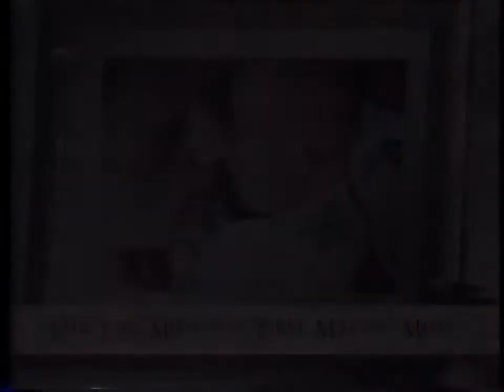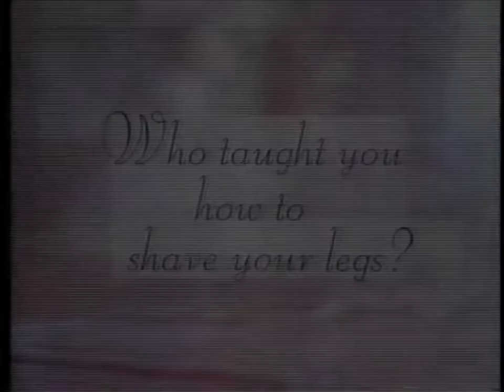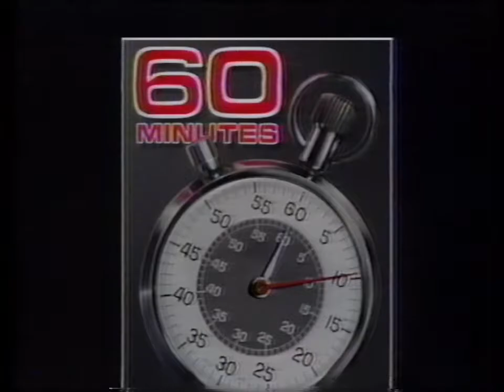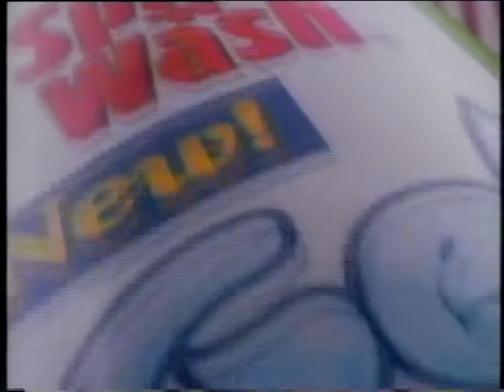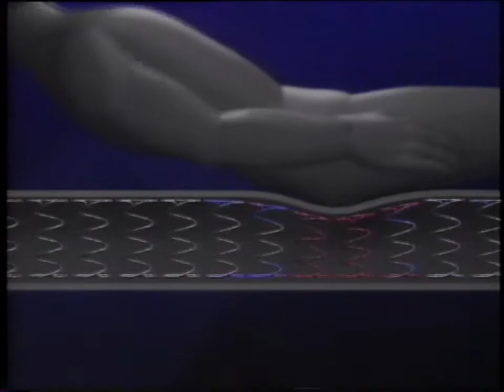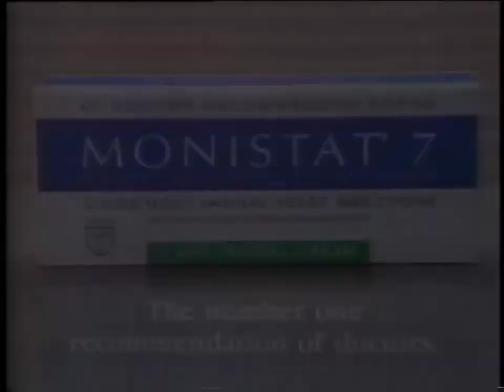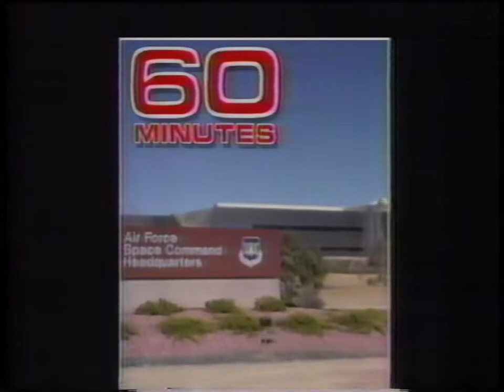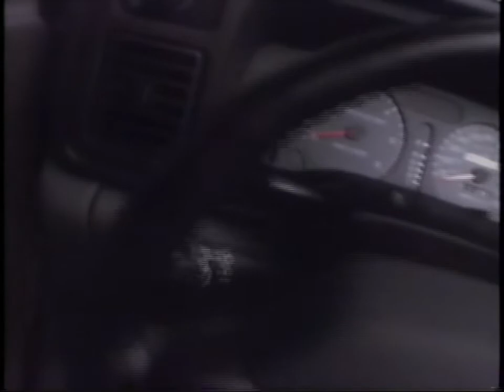WDBJ-7 (CBS) Commercial Breaks, May 1994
During "Dr. Quinn, Medicine Woman"